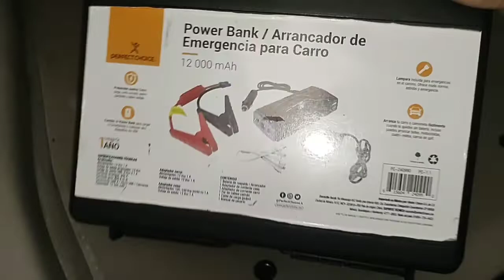Arrancador Bateria de automóvil portátil, jump starter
en este video les muestro un aparato muy útil para traer en el automóvil. es un arrancador portátil de automóvil.